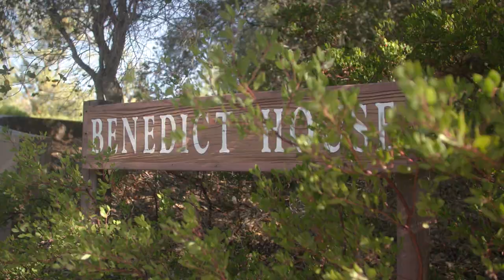Woodside Priory Boarding - Weekend in the Life | Canon C70, Canon R5C, Mavic Pro, GoPro Hero 8 Black